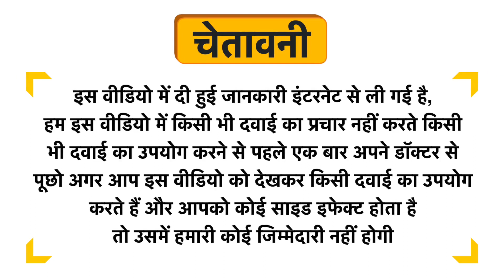Immulist Tablet Uses in Hindi | Side Effects | Dose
Immulist Tablet Uses in Hindi | Benefits | Side Effects | Dose